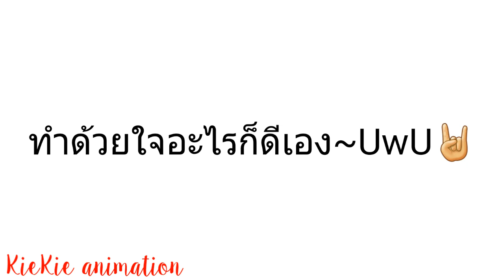16 shots|meme|gacha life|For bam